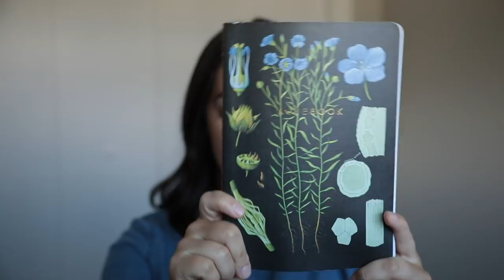My IVF Must Haves | Collab with Midwest Mom!